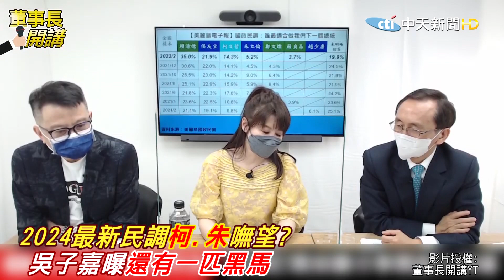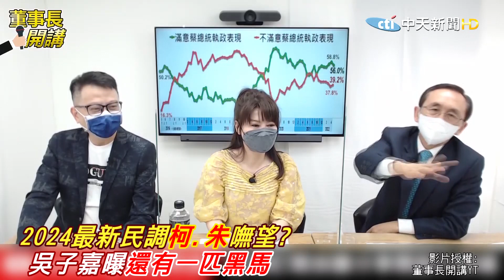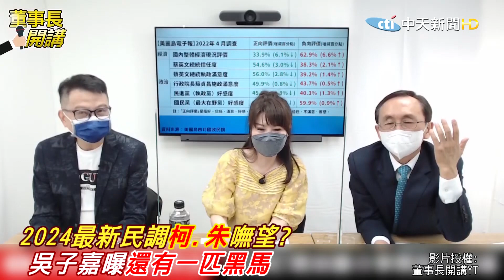2024最新民調! 柯文哲.朱立倫被動物害慘"在野大崩盤"?! 吳子嘉:藍營還有一匹黑馬@中天電視CtiTv ｜熱搜發燒榜